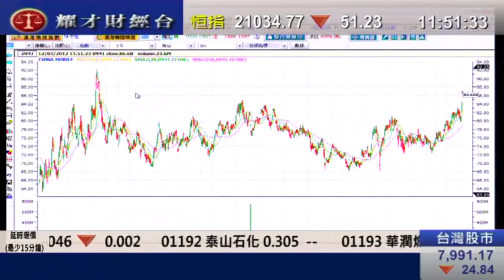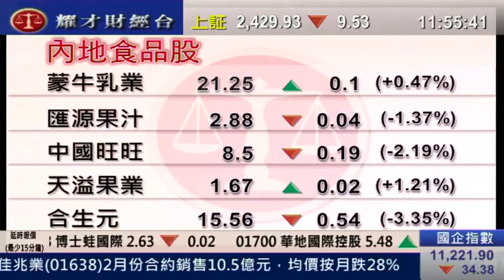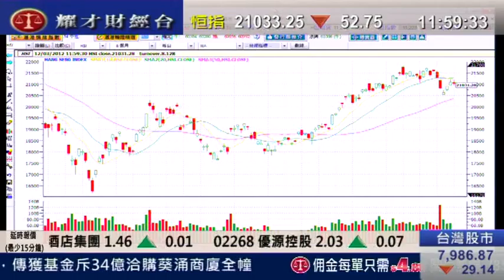耀才財經台 午間總結 劉幸鈺 植耀輝「中移動(0941)拓恒指，大市成交低」